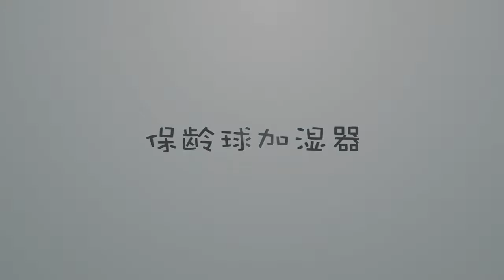Bowling Humidifier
Hot product from our company.